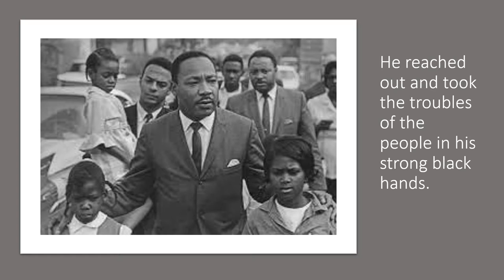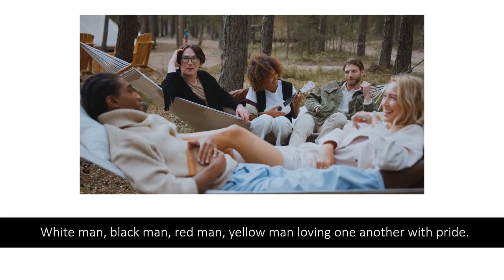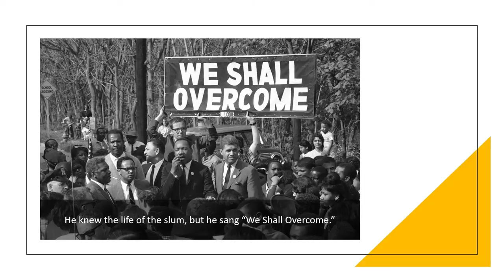The Dream of Martin Luther King - Elementary School Music Class Sing-A-Long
Sing-A-Long song I created for my in-person and virtual students.
From our licensed District Curriculum Series "Share The Music".